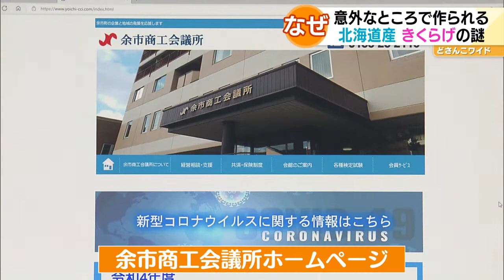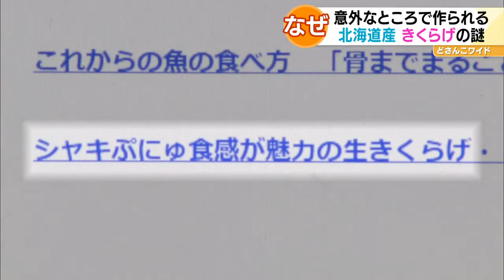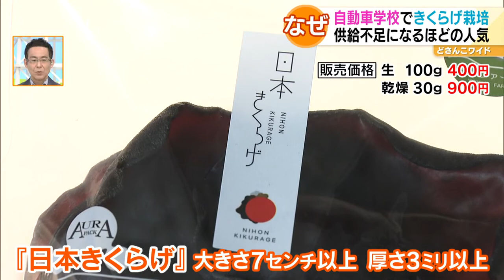ときめき野菜通信〜余市のきくらげ【どさんこワイド179】2021.12.21放送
余市町の新しい特産品“シャキぷにゅ食感が魅力の生きくらげ”をご紹介しました。